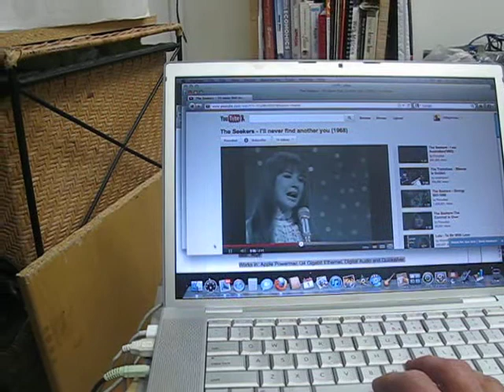pepe the Parrot sings Another You